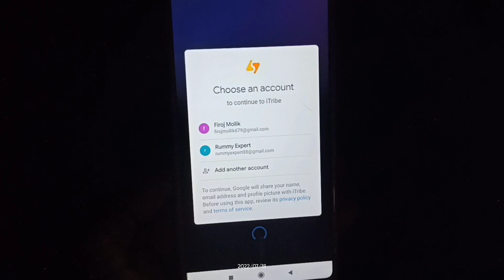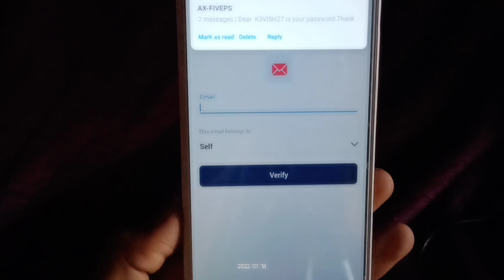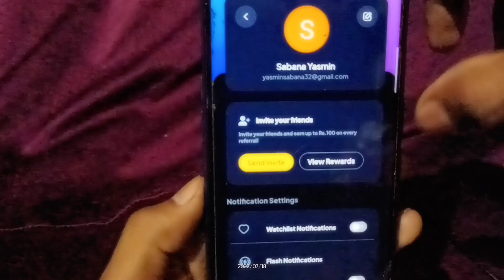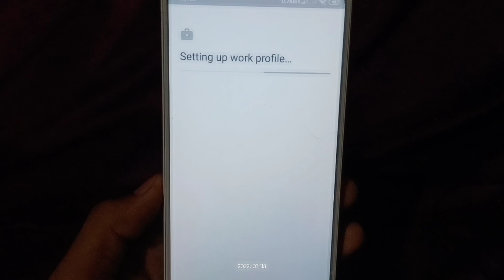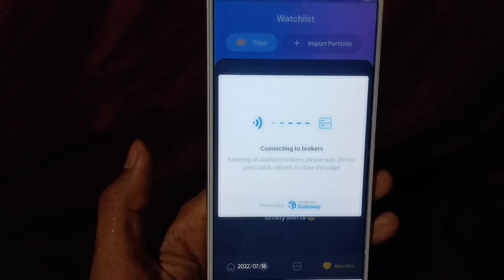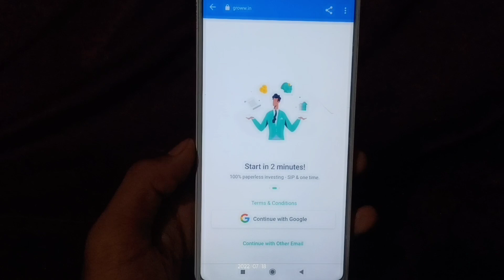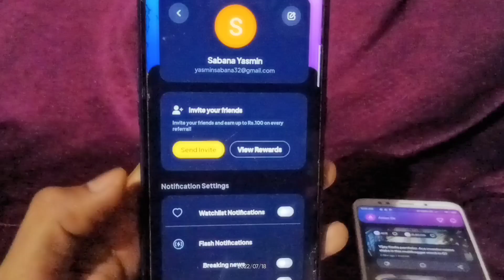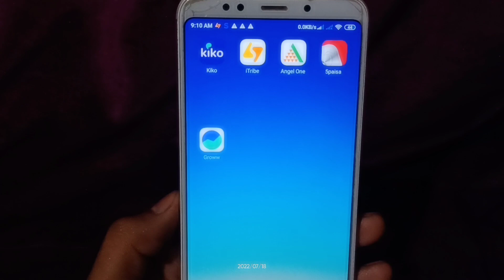🔥 iTribe App Unlimited Trick | New Earning App Today | iTribe App Unlimited Refer Trick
🔥 iTribe App Unlimited Trick | New Earning App Today | iTribe App Unlimited Refer Trick | iTribe App | Technical Fm

( Must Join Telegram Channel Update And More Bug Loot )

NEW EARNING APP TODAY ₹120 FREE PAYTM CASH
self earning app paytm cash 2022
spin and win paytm cash without investment
new like earning app download
bulb smash cash earning app
2022 new earning app
paytm cash earning app minimum redeem
free fire best diamond earning app
get paid for reading news online
new game paise kamane wala
free paytm cash earning app 2022
best short video earning app
new world online earning app
make money free play games & win real cash prizes
new real earning app
earning app new
paytm real cash earning games
cash adda earning app
best game earning app without investment
new money making apps 2022
new earning app 2022 gcash
new game paisa kamane wala
best earning apps paytm cash 2022
complete tasks and earn paytm cash
best google play earning app
earning app free paytm cash
new earning game app 2022